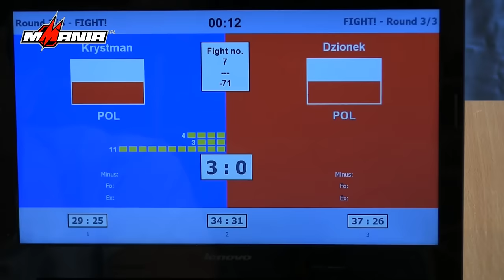Robert Złotkowski o walce Chmielewski vs. Materla, B-Fight, Pudzianie, Omielańczuku i nie tylko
Nasz utytułowany kick-bokser oraz pięściarz Robert Złotkowski, który jako trener współpracował i współpracuje m.in. z Ewą Brodnicką, Rafałem Jackiewiczem, Izu Ugonohem, Antonim Chmielewskim, Danielem Omielańczukiem czy Mariuszem Pudzianowskim ma za sobą - nie zakończony wciąż - okres naprawiania własnego zdrowia.

O tym, jak przebiega rehabilitacja, a także o czekających go w najbliższym czasie wyzwaniach, współtwórca Ligi B-Fight opowiada właśnie w tym wywiadzie.